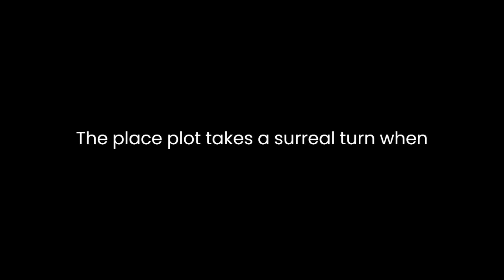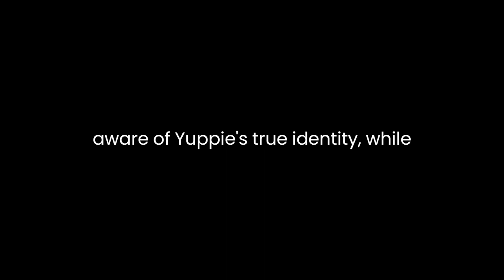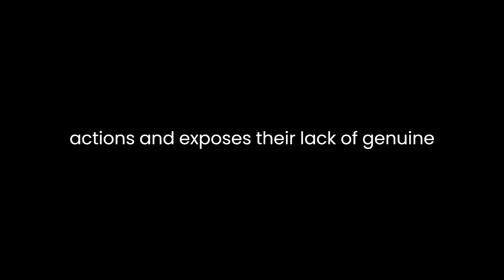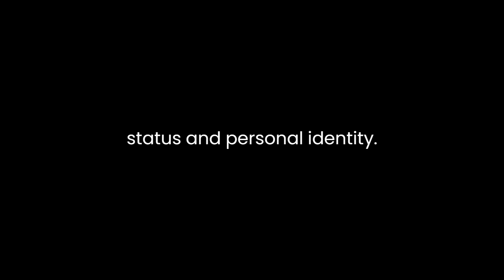"Jeppe of the Hill" By Ludvig Holberg Bar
"Jeppe of the Hill" by Ludvig Holberg is a classic comedic play that explores societal hierarchies, the nature of identity, and the absurdity of human behavior. Set in Denmark during the 18th century, the play follows the life of Jeppe, a drunken peasant who is the victim of societal injustices and abuses.

Holberg masterfully uses humor to critique the class divisions prevalent in society during his time. Jeppe, the protagonist, represents the downtrodden lower class, constantly oppressed by those in positions of power. His character embodies the stereotype of the foolish, drunken peasant, providing comic relief while also serving as a commentary on the mistreatment of the lower class by the aristocracy.

The play's plot takes a surreal turn when Jeppe, in a state of intoxication, is mistaken for a nobleman by a group of high-ranking individuals. He is taken to the manor, treated as if he were the master of the house, and given the opportunity to indulge in the luxuries of the upper class. This reversal of fortune leads to a series of humorous and chaotic events, highlighting the absurdity of societal norms and the fluidity of identity.

Holberg uses dramatic irony to emphasize the disparity between appearances and reality. The audience is aware of Jeppe's true identity while the characters in the play remain oblivious. This creates tension and humor as the audience watches Jeppe stumble through his new role, unaware of the expectations and behaviors associated with the upper class.

Moreover, the play satirizes the hypocrisy and corruption of the ruling class. While they initially treat Jeppe with reverence due to their mistaken belief in his noble status, their true nature is revealed as they mock and ridicule him once his true identity is discovered. This highlights the superficiality of their actions and exposes their lack of genuine respect for the lower class.

Holberg's use of language and dialogue adds depth to the characters and the societal critique. The witty banter between characters, especially in moments of chaos and misunderstanding, contributes to the comedic elements of the play. Additionally, the use of dialects and colloquial language distinguishes the social classes and adds authenticity to the characters' portrayals.

The play's resolution is bittersweet. Jeppe, upon awakening from his drunken stupor, initially believes his experience at the manor was a dream. However, he discovers physical evidence that suggests otherwise, leading him to question his own identity and station in life. This moment of self-reflection adds a poignant layer to the comedy, inviting the audience to contemplate the complexities of social status and personal identity.

In conclusion, "Jeppe of the Hill" by Ludvig Holberg is a timeless work that uses humor and satire to critique societal norms, class divisions, and the fluidity of identity. Through the portrayal of the protagonist, Jeppe, and the interactions between social classes, Holberg presents a thought-provoking commentary on human behavior and the arbitrary nature of societal hierarchies.